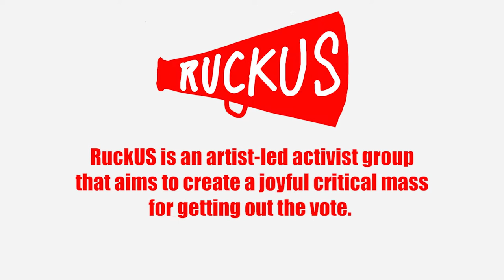RuckUS2020 -- Off the Bar Brass Band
Off the Bar Brass Band performs a cover of "Mad World" by Tears for Fears at a RuckUS2020 event in The Bronx.